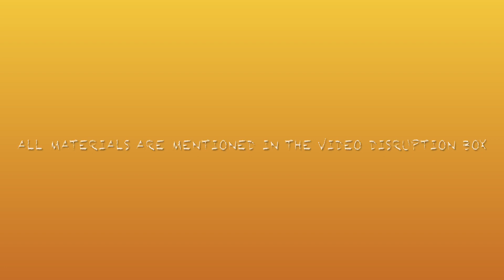Watercolour Portrait Painting | step by step | full tutorial video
Watercolour Portrait Painting | step by step | full tutorial

Much more of my work can be seen on

Drawing tools that I use :
Most of this is done with Camel watercolour, Tissue paper, round and flat brushes ,Watercolour Chitrapat paper.